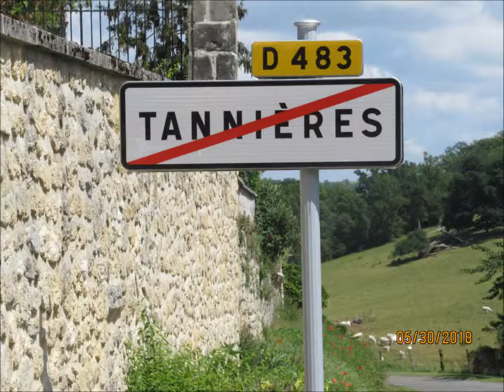Tannieres mai 2018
photo reportage du village le plus petit de l'aisne ( 02 )
nous sommes des indépendants et nous aimons notre patrimoine national
une petite pièce nous aidera à pouvoir continuer notre aventure pour le plaisir des Français et autres qui aiment voir nos villages dont personne ne parle ... vu leur petitesse .